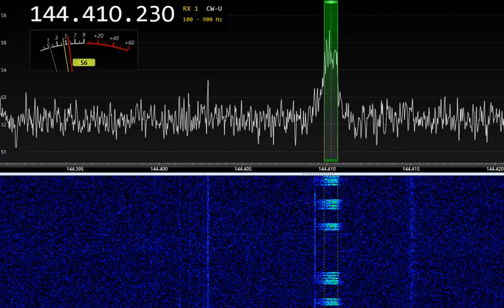Aurora beacon RB4NB in Aurora 15:59 UTC 27-Feb-2023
Airspy, LNA, 4x9el Yagi, BPF